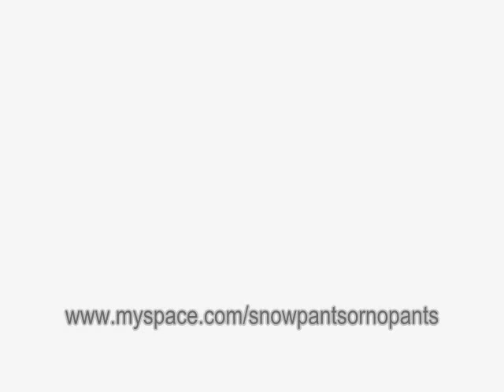Oddly Hawt - SPNP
We are Snow Pants or No Pants, also known as SPNP, from London Ontario. We love making and playing music. If you like us and our music, please visit our myspace and facebook pages and become a fan: (you can download our music for free on our myspace)